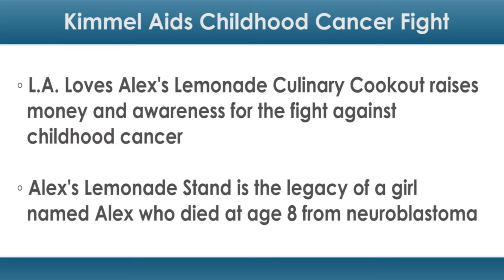Not Just for Laughs: Kimmel Aids Childhood Cancer Fight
Late-night talk show host Jimmy Kimmel isn't just about getting laughs. The 47-year-old has long been an attendee at the L.A. Loves Alex's Lemonade Culinary Cookout, and it isn't for the food. He's lending his support to an organization that raises money and awareness for the fight against childhood cancer. He's even volunteered as the emcee for the fundraiser. Alex's Lemonade Stand is the legacy of a girl named Alex who died at age 8 from neuroblastoma, a rare childhood cancer. After receiving her diagnosis, Alex started a lemonade stand to raise money for other kids battling cancer. Her family has carried on those efforts, but it's Alex's story that has really reached so many. Alex was diagnosed before the age of 1, and she started her lemonade stand at age 4. Her first stand raised $2,000 in just one day.